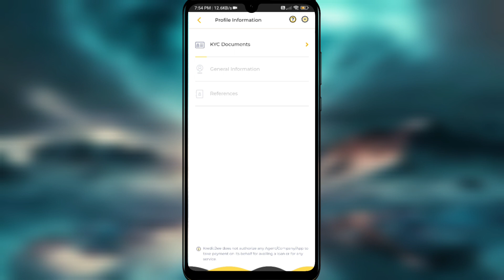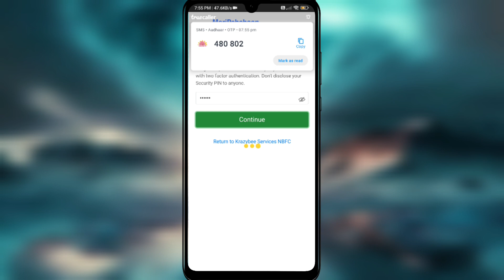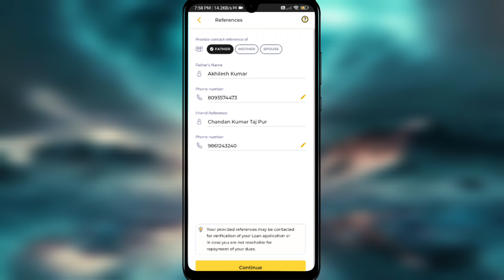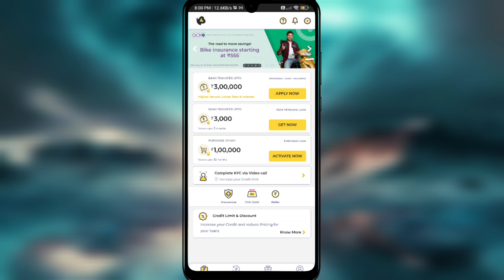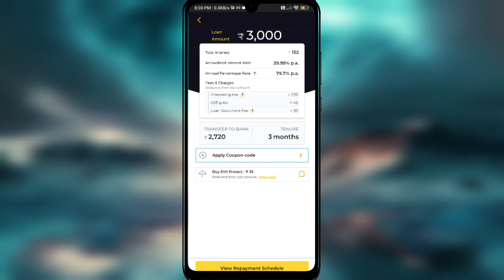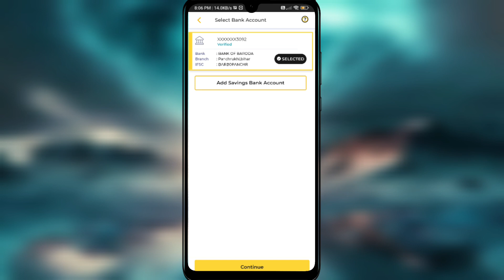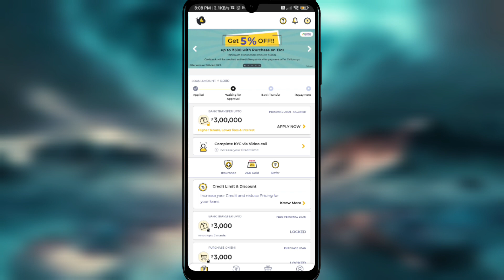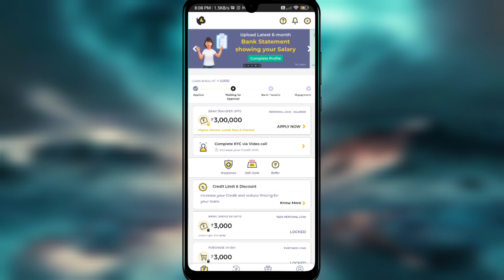Kreditbee Se Loan Kaise Le | How To Get Loan From Kreditbee | Kreditbee Loan App Review | 2023 Loan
इस विषय से जुड़े वीडियो

 Best Instant Loan App... NBFC Registerd
       ( यहां से लोन आपको जरूर मिलेगा.)

यह वीडियो इसलिए बनाया गया है की अगर आप ऐसे एप से लोन लिए है तो आपको क्या क्या प्रोब्लम होगा और अगर आप लोन वापस नहीं करते तो आपके साथ क्या होगा

How To Get Loan From Kreditbee
Kreditbee Loan App Review
2023 Loan
SG advice point
instant loan app without income proof
kreditbee loan

If you are owner of this song/music and want us to remove

                          THANKYOU